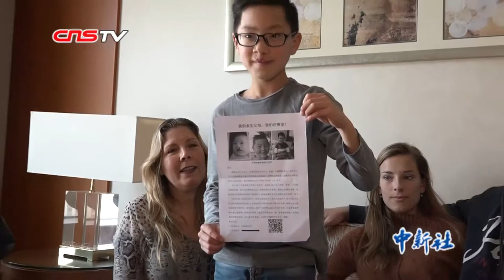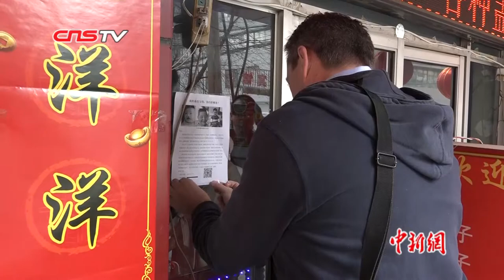荷兰夫妇携中国养子重返内蒙古：寻根更为感知中国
连日来，在内蒙古自治区呼和浩特市的大街小巷，总能看到三个外国人和一个中国男孩在张贴寻人启事。患有唇腭裂的王龙川2010年被来自荷兰的范·杜恩(Van Duijn)夫妇收养，如今他已长成一个健康活泼的大男孩。然而随着年龄增长，王龙川发现自己与父母、姐姐都不同，追问下范·杜恩夫妇讲述了他的身世，而王龙川也对自己的亲生父母十分好奇，于是便有了这一家人的中国之旅。